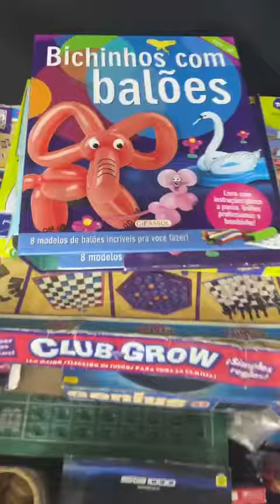Lote com jogos variados Obs: Alguns jogos incompletos